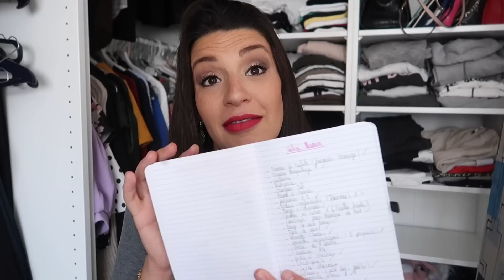MA VALISE DE MATERNITÉ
🔔 Clique sur la cloche si tu veux avoir une notification quand je poste une nouvelle vidéo.
👍🏼Clique sur le petit pouce si tu aimes cette vidéo, ça me fait plaiiiiisiiiirr !

SAC SALLE DE NAISSANCE:
 - Pour BÉBÉ : 1 paire de chaussettes ou chaussons, 1 giboyeuse, 1 gilet, 1 body, 1 pyjama, 1 bonnet, des moufles.
- Pour PAPA: de la monnaie, 1 bouteille d'eau, de quoi grignoter, des mouchoirs
- Pour MAMAN: 1 paire de Tong, 1 élastique pour les cheveux, 1 éventail ou un Brumisateur d'eau, Dossier de grossesse

Bien sûr pensez à prendre votre sac à mains avec vos papiers d'identité, votre carte de groupe sanguin, carte vitale, etc...

LA VALISE pour le séjour :
- Pour MAMAN: 1 trousse de toilette (produits formats voyage pour optimiser au maximum), 1 trousse à maquillage (si vous ressentez le besoin), 1 veilleuse, 1 chargeur de téléphone, 1 brosse à cheveux, 3 pyjamas, 4 tenues confortables (pour la journée), des chaussons, 6 culottes en coton, des coussinets pour les montées de lait, 1 serviette de bain, 1 tapis de bain, des protections hygiéniques,  1 tenue de sortie confortable, 1 rouleau de papier toilette, 1 pince à cheveux, 1 bouteille d'eau, 1 sac à linge sale, 3 brassières de sport (elles remplacent les soutiens gorge et ont un bon maintien pour soulagée les montées de lait).
- Pour BÉBÉ: 6 bodies, 6 pyjamas, 1 tenue de sortie, 2 gilets, 2 bonnets, 3 paires de chaussettes, chaussons, 1 sortie de bain, 2 serviettes (pour la table à langer), 2 langes, 1 paquet de couche (cela dépend de la maternité), 1 thermomètre rectal pour bébé, 1 plaid, 1 doudou, tétines (si besoin), produits de change (dépend de la maternité), brosse à cheveux, 5 bavoirs.

Vous pouvez aussi glisser un paquet de gâteaux ou autre dans votre valise pour vous faire des petits plaisirs :) !

- Mon sac à langer:

- Je ne retrouve plus le lien de ma veilleuse mais il y en à beaucoup sur Amazon.